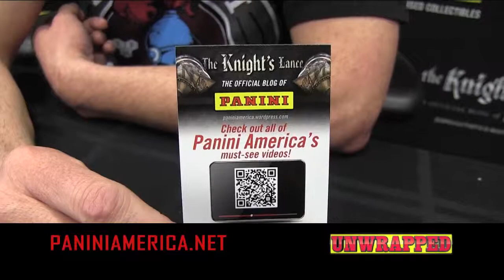Panini Unwrapped Promo